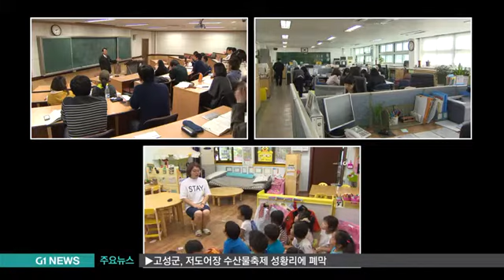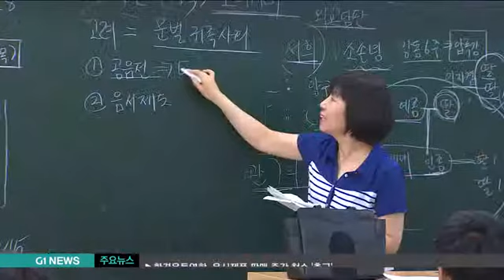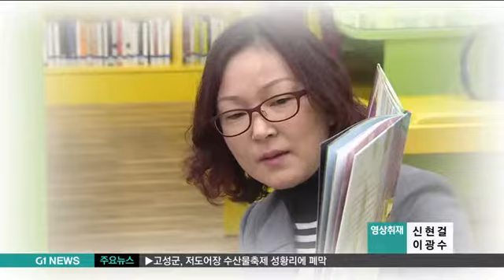스승의 날 "선생님 감사합니다"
요즘엔 학교 마다 기념 행사를 아예 하지 않거나 간소화해, 스승의날의 의미마저 퇴색하는 건 아닌 지 걱정하는 목소리가 높은데요.